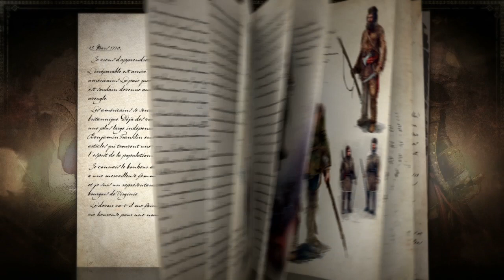Assassin's Creed 3 - Открытие издания Freedom [RU]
Данное видео демонстрирует, что находится в издании Freedom.
Высококачественная статуя, дневник Джоржа Вашингтона, игровой контент... Без сомнения, вы сможете найти в нем все необходимое для ВОССТАНИЯ!